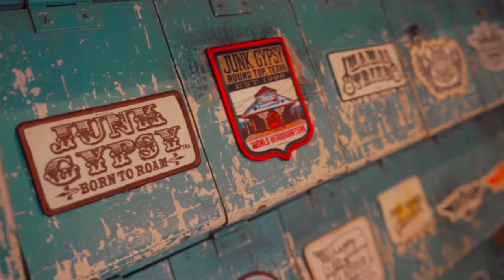Welcome to the Junk Gypsy store in Round Top, Texas!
Take a little tour with us!